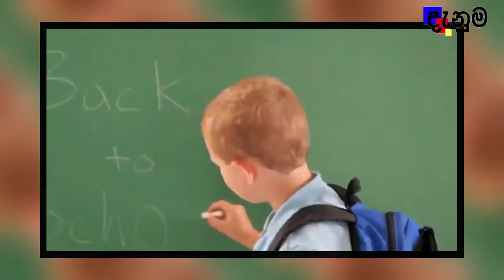Most Unusual Schools the World.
Here's a look at some of the weirdest schools in the world